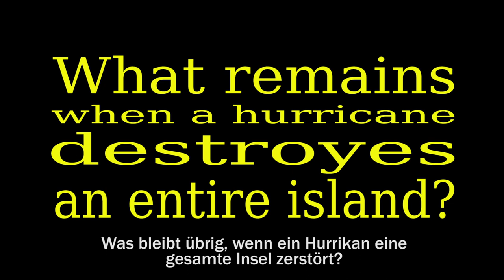Flying Galvanize - PREMIERE TRAILER 2018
In September 2017 hurricane Maria raged through the Atlantic Ocean and devastated several Caribbean islands, including Commonwealth of Dominica (not to be confused with the Dominican Republic). The small, unknown island got a bad hit by the category-five-hurricane. We know Dominica as a rare treasure on this planet. It is a peaceful place with an untouched nature that is so independent from the rest of the world that media never pays much attention to it – even after the storm had destroyed the entire island.

We travelled there two months after the natural disaster to interview the people and document the situation. The outcome is a short film that shows the easiness and optimism of the Dominicans that helps them to overcome a tragic situation like this. An easiness that people like us can still learn from…

Our motivation is to establish long-term projects that support the inhabitants to rebuilt Dominica by themselves and in its own way – in a way they know best. Instead of collecting money for “poor victims”, we strongly believe in a close cooperation, where both sides can learn from each other. This could be cooperations between theaters here and there, libraries here and there…